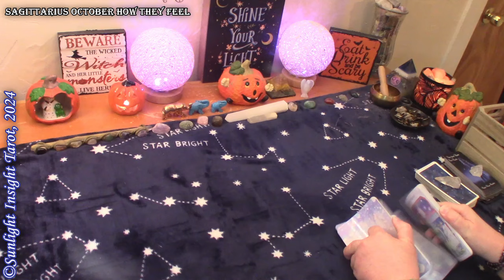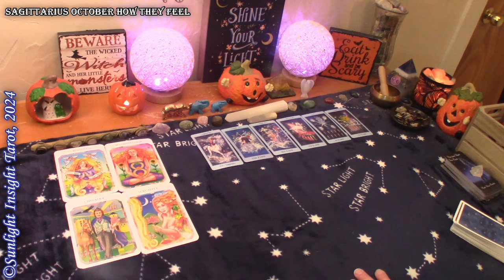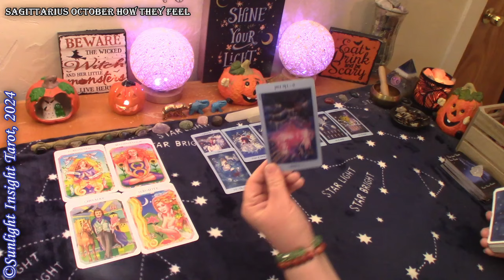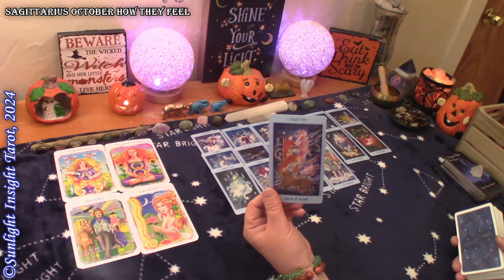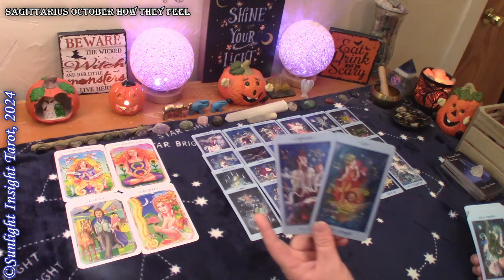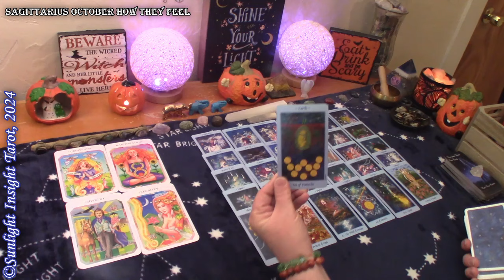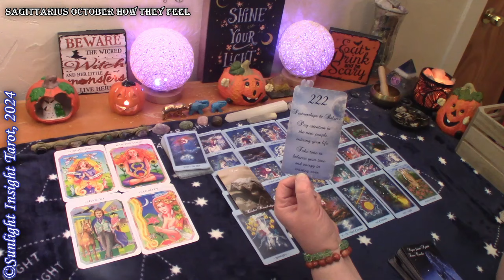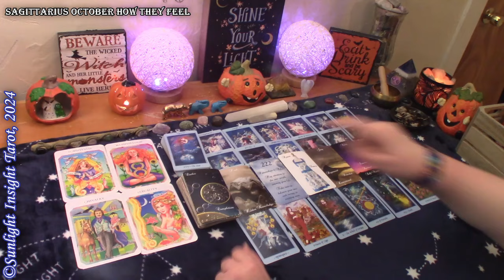SAGITTARIUS - Returning for Love & Passion! They Want The Perfect Balance in Your Relationship❤️‍🔥🔥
Sagittarius New Love tarot reading for October 2024.

Singles
New Love
No Contact

More about this reading:
What is going on with your person at this time? A look at the situation, how they feel about it & feel about you. What are they doing right now and will things change? This is a general collective love tarot reading for the zodiac sign of Sagittarius Sun, Moon, Rising and Venus.🙏